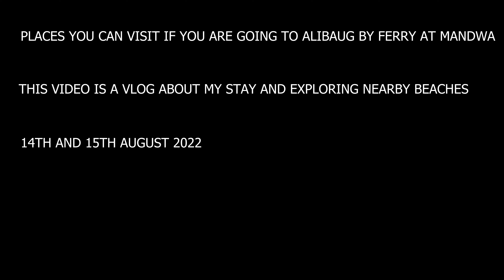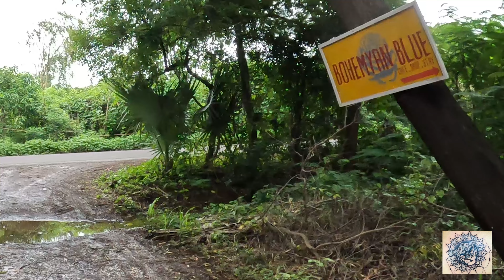Alibaug Tour - Hotel Stay and Beaches after reaching by Ferry - if you have only one day - Part2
Alibaug Trip - Beaches to visit if you have only one day - Part2

Names of beaches :
1.Awas Beach
2.Kihim Beach
3.Varsoli Beach
4.Alibaug Beach
5.Nagaon Beach

Vlogging Gear

my camera :GoPro-HERO10-Black & my phone I phone 7